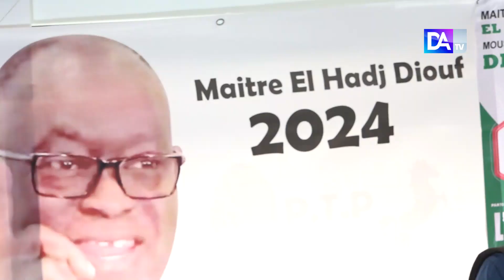Me El H. Diouf sur sa candidature : « J’ai fait plusieurs stations de l’Etat avant tous les...